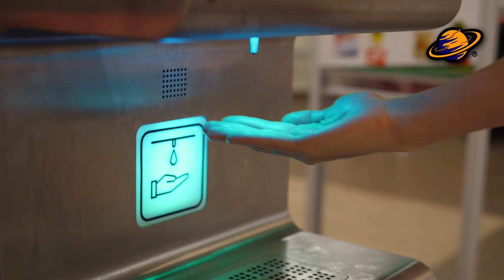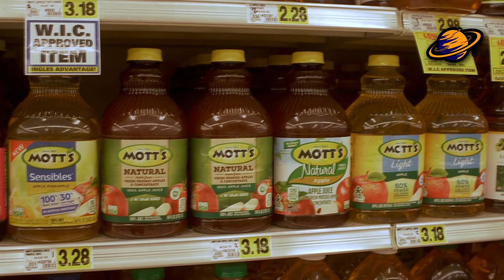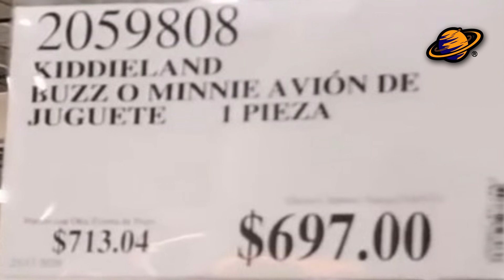5 VIDEOS CAPTADOS EN TIENDAS COSTCO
Costco es una cadena de tipo club de precios (es decir una cadena minorista en la cual los consumidores pueden comprar largas cantidades de los productos de la tienda al por mayor) la cual fue fundada en 1983 en Washington, Estados Unidos.

Con 142 000 empleados y 803 tiendas a nivel mundial, Costco ha logrado posicionarse desde 2014 como la segunda cadena más grande del mundo en su categoría por debajo de Walmart, haciéndola una de las mejores en su giro, pero al ser una empresa reconocida a nivel mundial no se ha salvado de diversos tipos de escándalos.

Es por esto que hoy, te traigo un top de videos que te dejarán con otra perspectiva del lugar.
Comencemos…

Todo el contenido audiovisual de canal está protegido y es propiedad de Irvin Bravo.